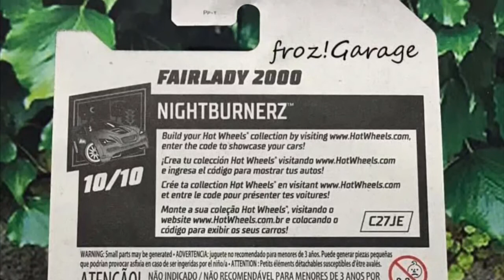HW11271 - Hot Wheels Datsun Fairlady 2000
Kalau om dan tante minat koleksi item ini, cek link marketplace kami berikut ini: